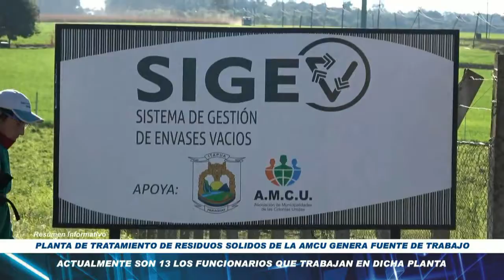PLANTA DE TRATAMIENTO DE RESIDUOS SÓLIDOS DE LA AMCU GENERA FUENTE DE TRABAJO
A parte de cuidar el medio ambiente, varias personas de los distritos de Hohenau, Obligado y Bella Vista trabajan en la nueva planta de residuos sólidos ubicado en el Distrito de Obligado.
Dicha planta genera mano de obra para varias familias de la zona.